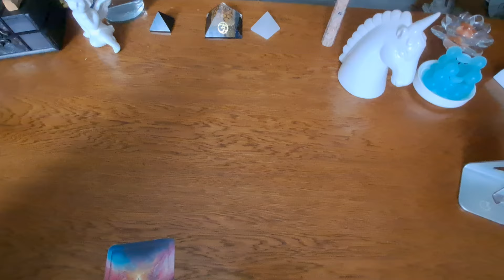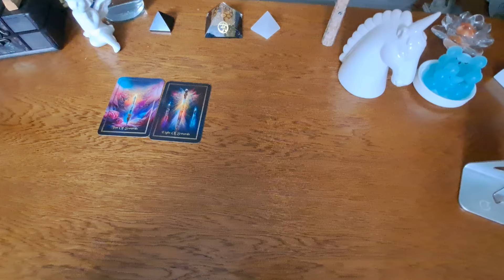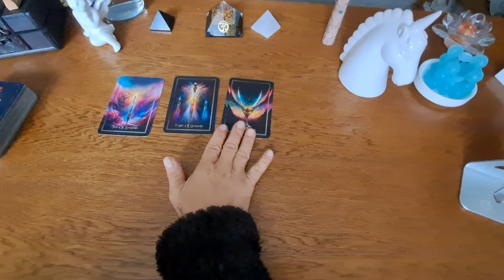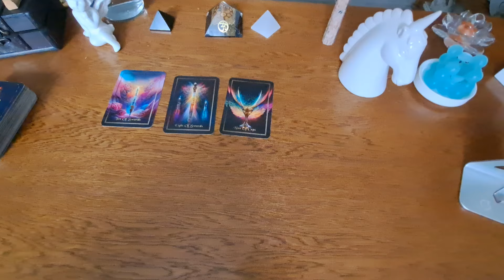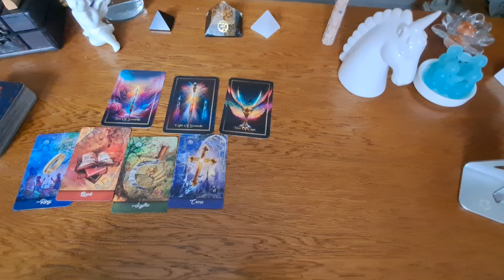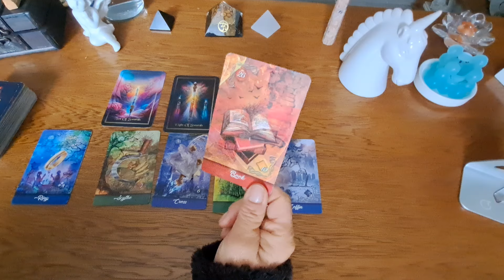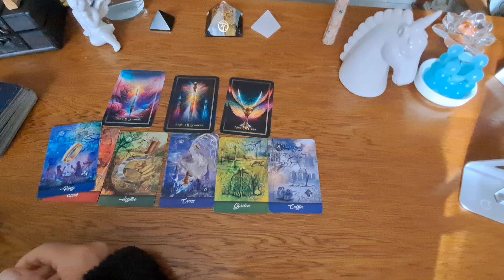Was steckt dahinter?